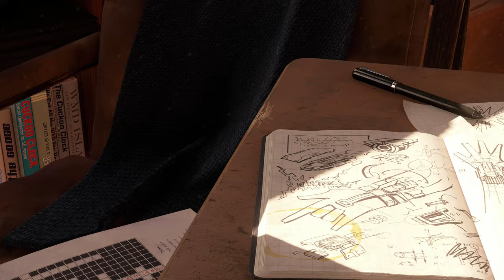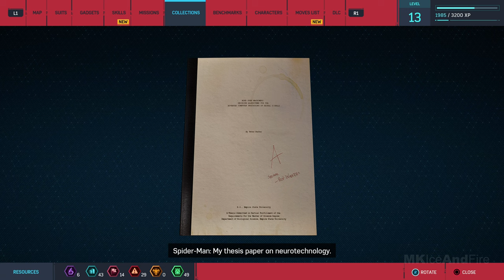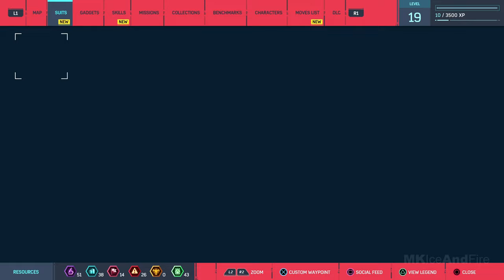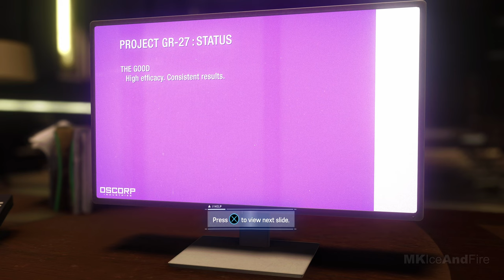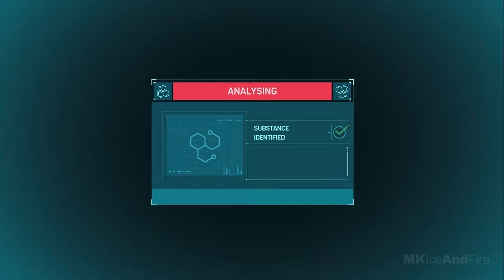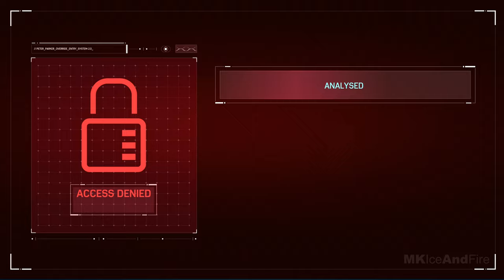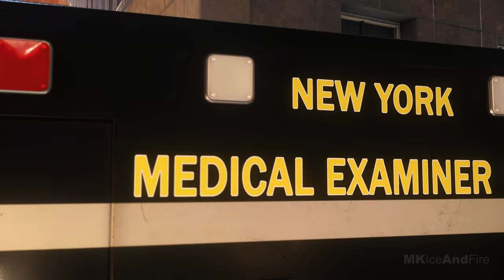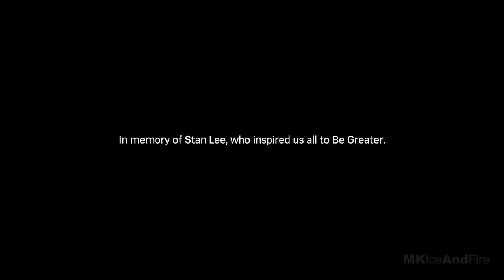SPIDER-MAN Gameplay Walkthrough Part 1 FULL GAME [4K 60FPS PS5] - No Commentary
Spider-Man 1 Game Walkthrough Part 1 and until the last part will include the full Spider-Man Gameplay on PS5. This Spider-Man Gameplay is recorded in 4K 60FPS on PS5  and will include the full game, all endings and all boss fights.

In Marvel’s Spider-Man Remastered, we meet an experienced Peter Parker who’s more masterful at fighting big crime in New York City. At the same time, he’s struggling to balance his chaotic personal life and career while the fate of Marvel’s New York rests upon his shoulders. When a new villain threatens Marvel’s New York, Peter Parker and Spider-Man’s worlds collide. To save the city and those he loves, he must rise up and be greater. After eight years behind the mask, Peter Parker is a crime-fighting master. Feel the full power of a more experienced Spider-Man with improvisational combat, dynamic acrobatics, fluid urban traversal and environmental interactions. A rookie no longer, this is the most skillful Spider-Man you’ve ever played.